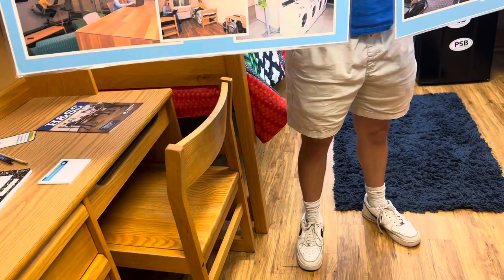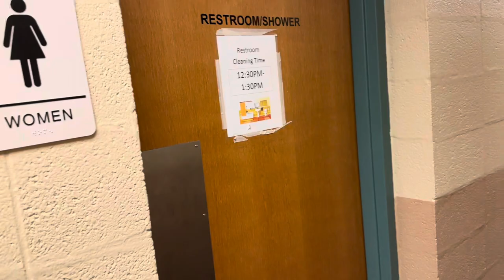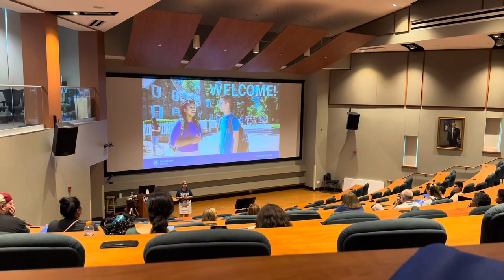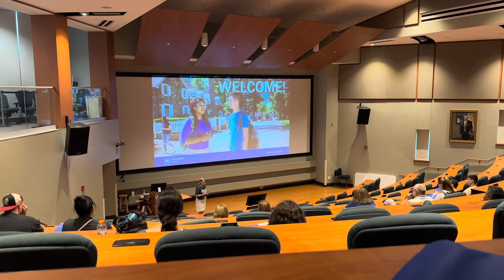Very short notice and quick Vlog. College tour of Behrend Penn state campus!!